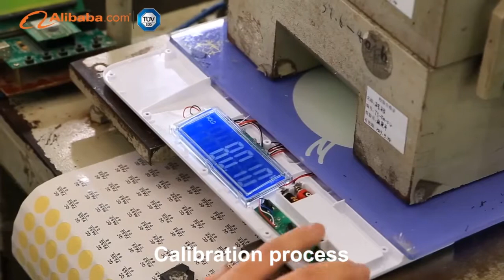tiansheng electronic production process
Tiansheng Electronics is a professional electronic scale supplier with 15 years of OEM and ODM experience. We have 2 automatic screen printing lines, 8 assembly lines, 2 packaging lines, and more than 200 skilled workers. The daily production capacity is 20,000 units, and the annual output value is 20 million US dollars. Cooperate with the world famous brands. Waiting for your inquiry.